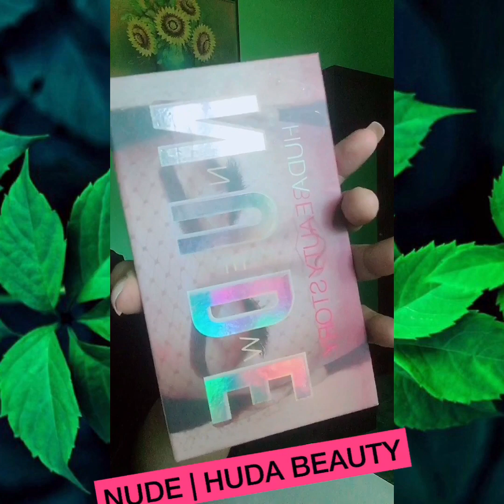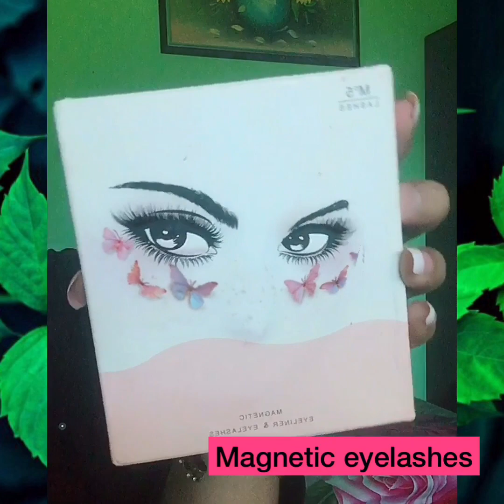Makeup Pinkish | Makeup No Lens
🌸 superstay foundation
🌸 in2it loose powder
🌸magnetic eyelashes
🌸NUDE | HUDA BEAUTY
🌸Enchanted eyeshadow
🌸OMG LIPSTICK
🌸Essences Eyebrow